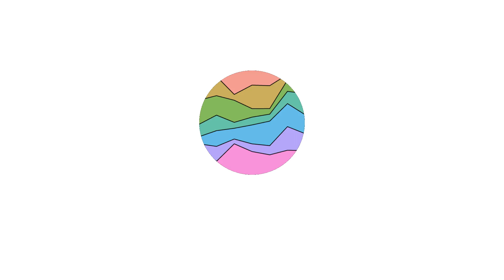House Of Cards Posters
All released posters covers and artwork for House Of Cards - tv